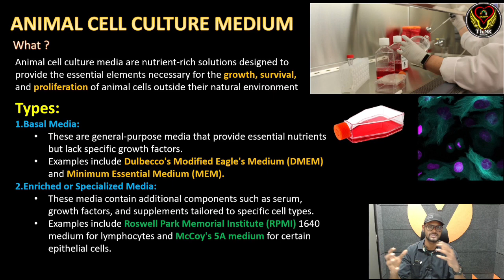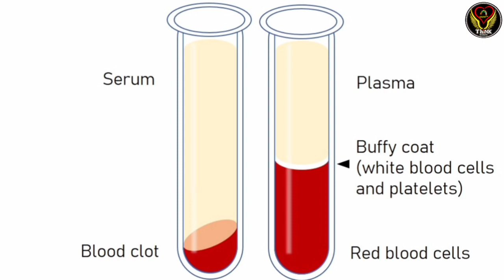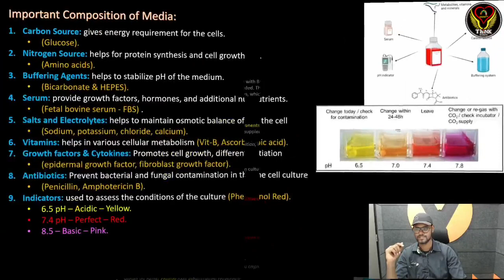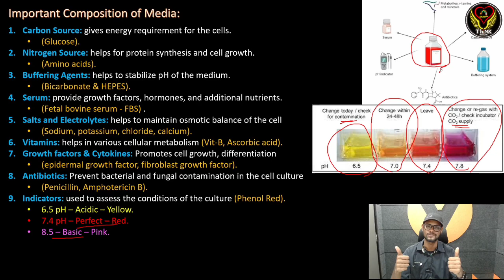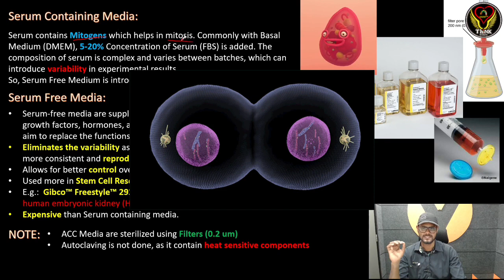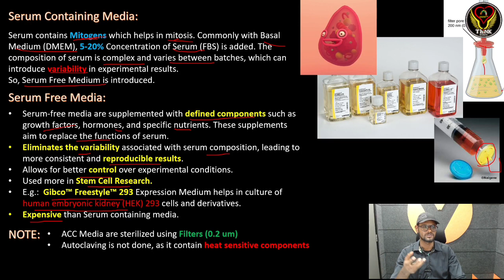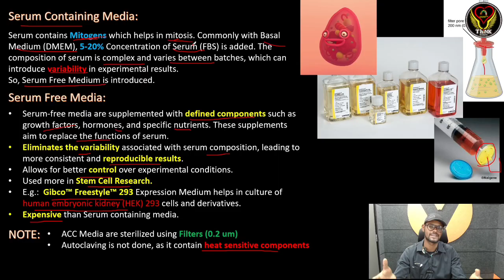Animal Cell Culture Medium | Types, Composition | Serum Free | Tamil | Microbiology | ThiNK Biology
Studio Credits : Vedantu, Bangalore